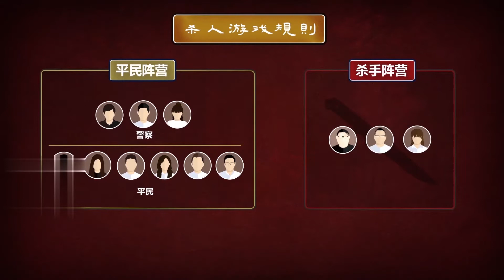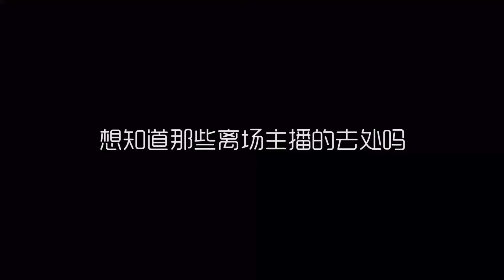Lying Man 第四季 第六期 第一局 S4 EP6 R1 爱情公寓专辑最终章1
嘉宾：PDD、毕游侠、半个橙子、Mint、Gogoing、啦啦啦、KK小神、苦笑、苏晓、极速冰点、李金铭、刘萌萌